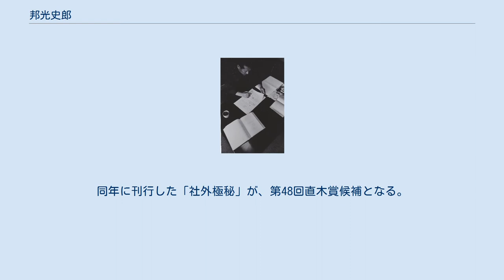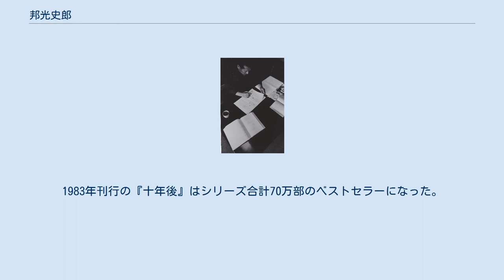邦光史郎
邦光 史郎（くにみつ しろう、1922年2月14日 - 1996年8月11日）は、日本の作家。
本名・田中美佐雄。
父・力之助は時事新報の記者。
妻は作家の田中阿里子。
娘は作家・エッセイストの久我なつみ。
 東京生まれ。
高輪学園卒。
父親の転勤で大阪に移り、東淀川区役所につとめる。
応召し、広島第２総軍司令に在隊、昭和２０年８月６日原爆に遭遇。
同年１０月に除隊し、京都で五味康祐らと『文学地帯』を創刊。
のち放送作家。
1962年『社外極秘』で直木賞候補。
以後企業小説、推理小説、歴史推理小説、伝記小説を多数執筆。
 戦前に保高徳蔵主宰の「文芸首都」懸賞に入選。
戦時中は「新作家」同人となり、戦後は五味康祐とともに「文学地帯」を主宰し、十五日会に属する。
「文学者」「京都文学」同人。
関西のテレビ、ラジオに台本を執筆。
 1962年、産業推理小説と銘打たれた「欲望の媒体」でデビュー。
同年に刊行した「社外極秘」が、第48回直木賞候補となる。
1963年に「宝石」に発表した「夜の賎しさ」は日本推理作家協会の「推理小説ベスト24 1964年版」に収録される。
1964年に「小説新潮」に発表した「螺旋階段」は日本推理作家協会の「推理小説ベスト24 1965年版」に収録される。
1965年に刊行した「海の挑戦」が、1966年に第19回日本推理作家協会賞の候補となる。
1965年に「オール読物」に発表した「トラブルメーカー」は日本推理作家協会の「推理小説ベスト24 1966年版」に収録される。
 1972年、「夜と昼の神話」を刊行。
1983年刊行の『十年後』はシリーズ合計70万部のベストセラーになった。
1992年、京都市文化功労賞を受賞。
 1978年頃に、「45歳から65歳（または69歳）まで」の年齢層に対して「熟年（層）」と呼ぶことを提唱し、原三郎（東京医科大学名誉教授）とともに「熟年」という言葉の発案者のひとりとされている。